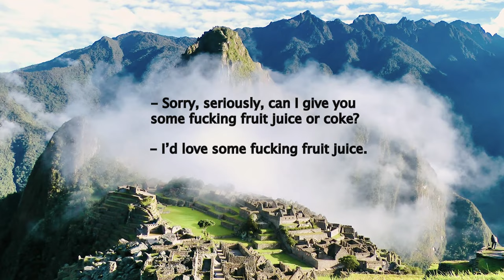Orbán Viktor politikai exportja az amerikai konzervatívoknak a Rubin Reporton keresztül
00:00 Bevezetés
13:00 Orbán Balázs magas várból beszél
1:04:58 Rod Dreher alacsony nívóról